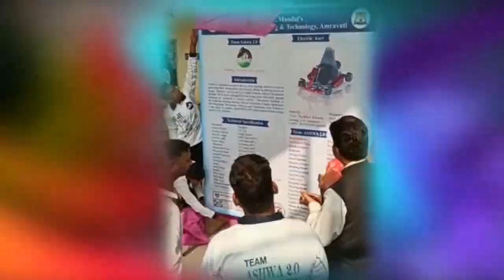Team Ashwa 2.0 After Movie | Hindustan Formula Karting Championship | HVPM's COET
Team Ashwa 2.0 of HVPM's College of Engineering and Technology, Amravati. Students manufactured Electric Kart and Participated in Hindustan Formula Karting Championship HFKC Season 3, at MET Bhujbal Knowledge City, Nasik.

ECE India Energies Pvt. Ltd.
Alumni Association HVPM COET